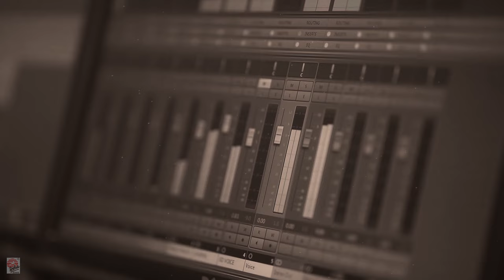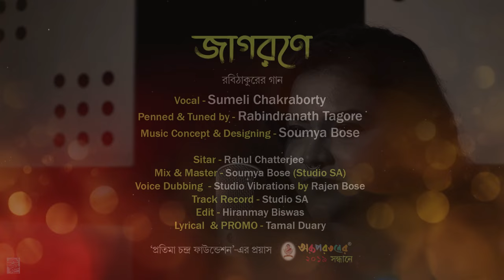Jagorane | Official Video | Rabindra Sangeet | Sumeli | Soumya Bose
Vocal - Sumeli Chakraborty
Penned & Tuned by - Rabindranath Tagore
Music Concept & Designing - Soumya Bose

Mix & Master - Soumya Bose (Studio SA)
Voice Dubbing  - Studio Vibrations by Rajen Bose
Track Record - Studio SA
Edit - Hiranmay Biswas
Lyrical  & PROMO - Tamal Duary